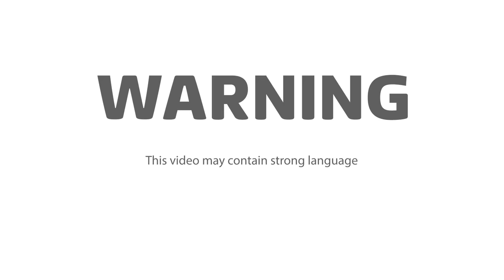Gordon, Gino and Fred: Road Trip | Learning How to Make Buffalo Mozzarella Cheese | ITV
Buffalo mozzarella is on the menu so Gino has taken everyone to find out how it's made, but he still can't resist annoying Gordon! Catch up now on the ITV Hub